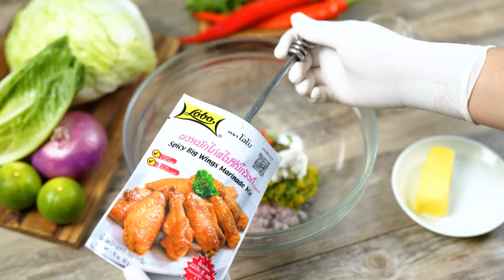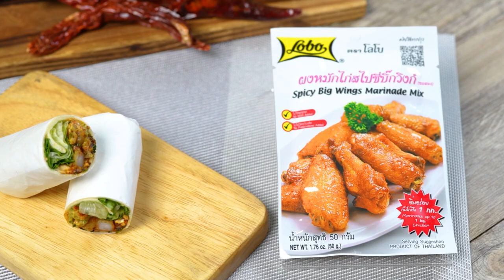อาจารย์ยิ่งศักดิ์ เสิร์ฟเมนู แรปกุ้งสไปซี่ และกัวคาโมเล อร่อยล้ำสมัยมีสไตล์ไปกับโลโบ|Perfect Cooking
▲Line @yingsakfood